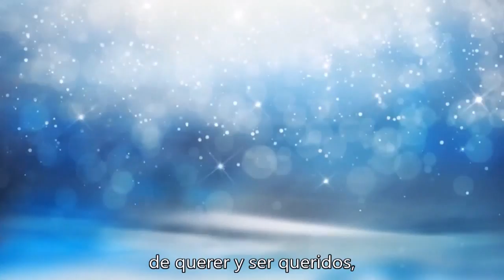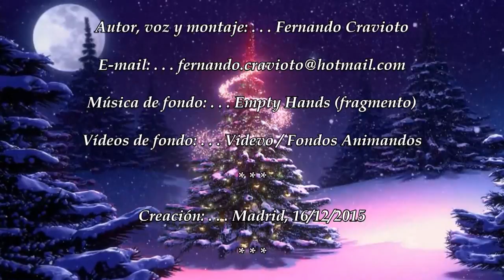Navidad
Nada que decir con palabras,
sólo un nudo en el pecho,
un nudo profundo que acalora...
una sensación de angustia,
de tristeza...

Tantos recuerdos,
tanto vivido...
Una sonrisa triste
con mueca de esperanza.

Deseos de vivir,
de querer y ser queridos,
de amar en silencio,
ocultos de las miradas...

Navidad, palabra que activa
todo nuestro espacio interior,
iluminándonos por dentro.

Navidad, un deseo, una ilusión...
una esperanza de luz en nuestra vida
que regresa de nuevo, otro año.

Otra oportunidad de conciliarnos,
de conciliarnos con nosotros,
con los demás,
con la vida.

Feliz Navidad

Fernando Cravioto
15/12/2015

Título: . . . Navidad

Autor, voz y montaje: . . . Fernando Cravioto

Vídeos de fondo: . . . Videvo / Fondos Animandos

Creación: . . . Madrid, 16/12/2015